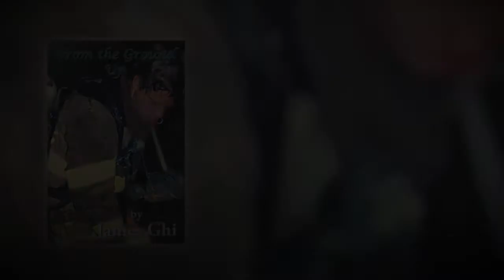From the Ground Up by James Ghi